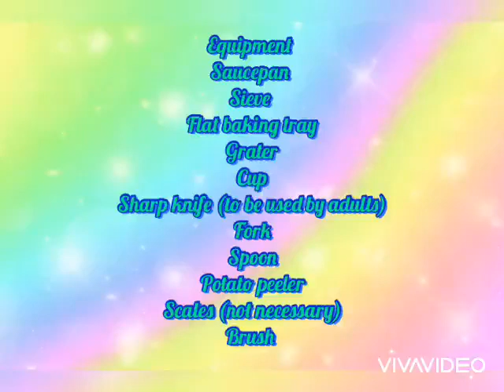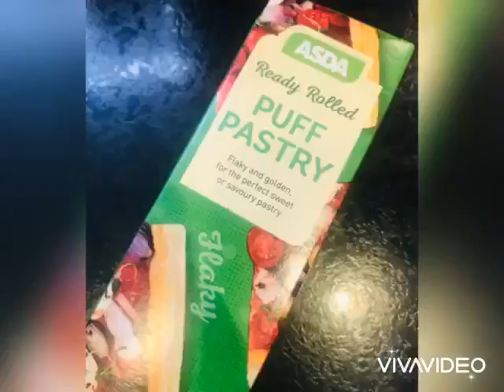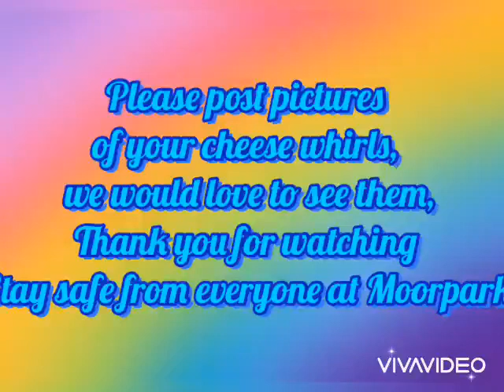Cheese Whirls - Mrs Potts and Pans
Find out how to make delicious cheese whirls